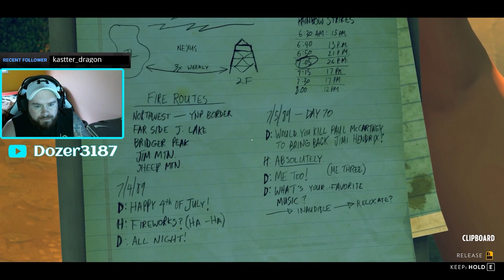Firewatch - Part 3